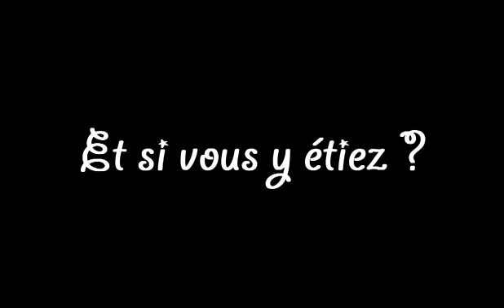Teaser Country & Line Dance Day 2012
Pour vous donner une idée du Country & Line Dance Day 2012. Un grand merci à Robbie McGowan Hickie pour sa participation en 2011, à Maggie Gallagher en 2010.
Take a look at the Country & Line Dance Day 2011, and you will ready to join us for the Country & Line Dance Day 2012 with Craig Bennett and Ivonne Verhagen and Remco.